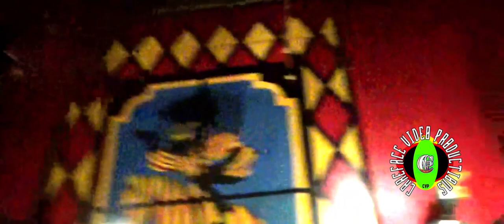Medieval times refer to a period in European history that spanned from the 5th to the 15th century.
Medieval times refer to a period in European history that spanned from the 5th century to the 15th century. It is also known as the Middle Ages, and it marked a significant time of political, social, and cultural change. The medieval period began with the fall of the Roman Empire, and it was characterized by feudalism, a hierarchical system in which lords granted land to vassals in exchange for military service and loyalty. Religion, particularly Christianity, played a significant role in medieval society, as did the rise of towns and cities, the development of trade and commerce, and the growth of universities and learning. Notable events of this period include the Crusades, the Black Death, and the Hundred Years' War. Architecture, art, and literature from the medieval era are still admired and studied today, making it one of the most fascinating and important periods in world history.
Medieval Times @CarefaceCVP carefacecvp @aszortidproducts
Dinner & Tournament
Toronto Canada
Address: 10 Dufferin St, Toronto, ON M6K 3C3